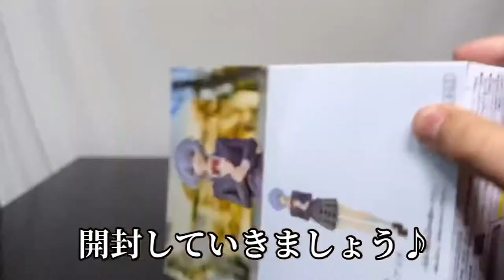弱キャラ友崎くん 巡アイ大宮 菊池風香フィギュア開封動画 Bottom-tier Character Tomozaki Fuka Kikuchi Prize figure Banpresto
Videos for Thomas and children such as Plarail are uploaded at 17:00
Figure videos and short videos are uploaded irregularly at 20:00
プラレール、トーマス、トミカなどの動画、ショート動画は不定期で17時にあげています。
主にプライズ、一番くじのフィギュア系の開封動画とショート動画は不定期で20時と21時にあげています。
ショートと一緒に開封動画もあげてます宜しければどちらもご覧下さい。

21年9月発売